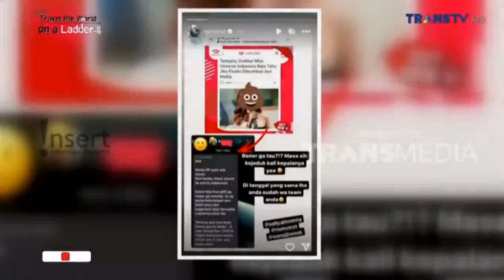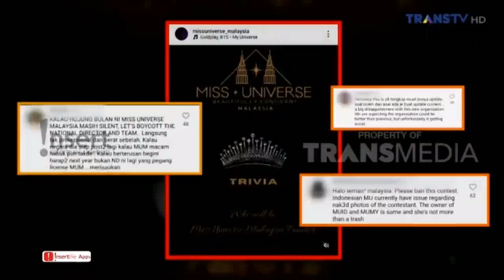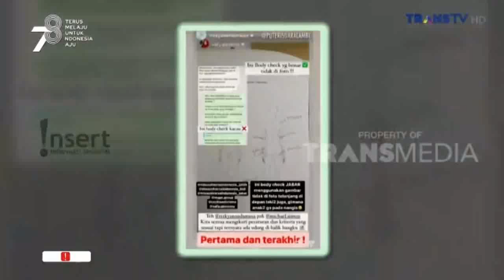INUL DARATISTA BANTAH MILIKI PONAKAN SEORANG POPPY CAPELLA YG TERSERET DUGAAN SKANDAL MISS UNIVERSE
INUL DARATISTA BANTAH MILIKI PONAKAN SEORANG POPPY CAPELLA YG TERSERET DUGAAN SKANDAL MISS UNIVERSE - INSERT HARI INI 10 AGUSTUS 2023